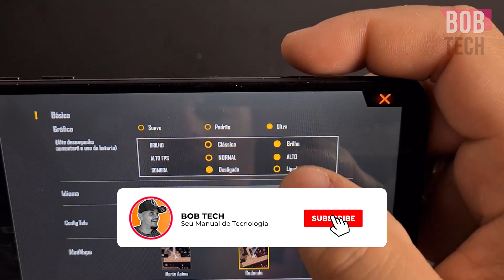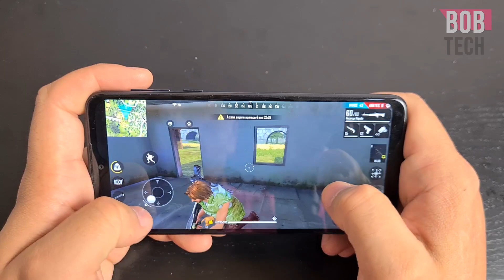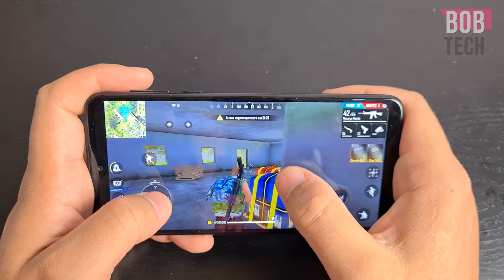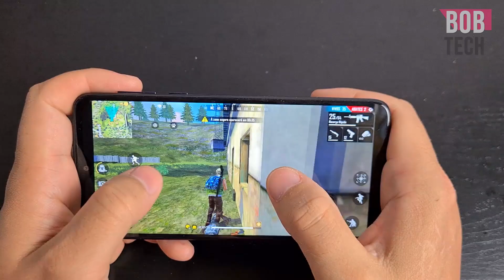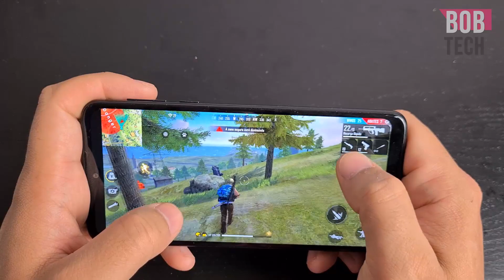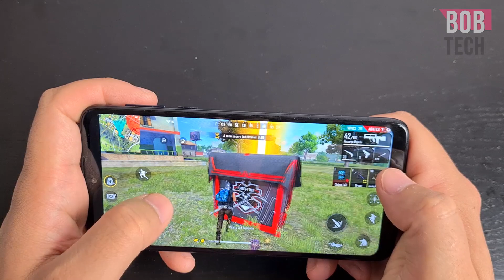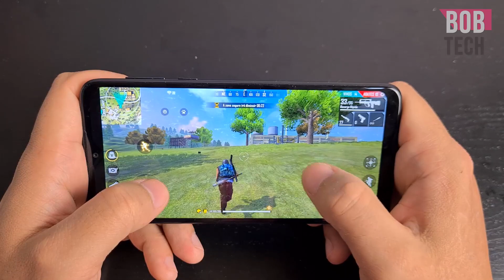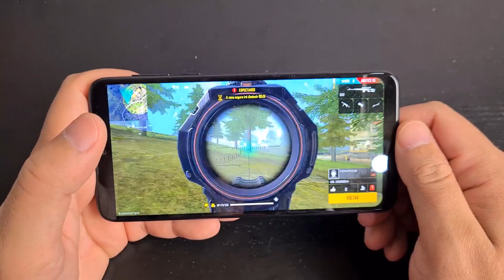MOTO ONE MACRO - RODANDO FREE FIRE NO ULTRA? SERÁ QUE TRAVOU? - @MotoBRA - BOB TECH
📌 Link para compra do Moto One Macro com os melhores preços
e parcele em até 12 x no cartão!

Neste video apresento a vocês o Motorola One Macro, em mãos, o smartphone da Motorola que visa custo beneficio, e imagens em MACRO, tem recebido diversos elogios de inscritos. Bora ter as primeiras impressões!

Hoje trago uma gameplay de um dos jogos mais pedidos aqui no canal o Free Fire rodando no MOTO ONE MACRO.

⭐️Ajude o canal comprando nos links abaixo ⭐️

30 dias Grátis!

📌 PARTICIPE DO NOSSOS GRUPOS DE OFERTAS (BETA)
 OUTRAS INDICAÇÕES:
Vídeo Temporizado:
0:01 -